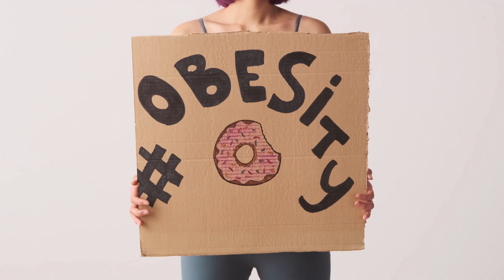Street food, fast food, short eats, and health consequences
Discover the full story behind fast food in this eye-opening video. We delve deep into the nutritional content and the significant impacts of consuming fast food on your health, both in the short-term and long-term. From the immediate effects on blood sugar and blood pressure to the long-term risks of obesity, heart disease, and more, this video provides essential insights to help you make informed choices about your diet. Learn how fast food can affect your body, from your digestive system to your immunity and even your mental health. Plus, find out why making healthier food choices is a vital step towards a happier and healthier life. Don't miss this essential guide to understanding the consequences of fast food consumption.